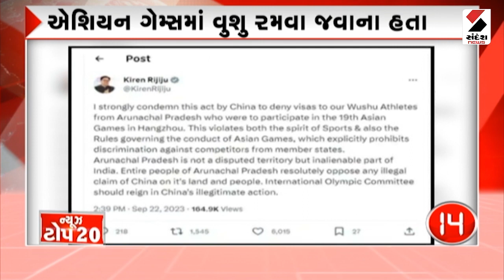News Top 20 @10 PM - 22.09.2023 | સૌરાષ્ટ્ર-ઉ.ગુજરાતમાં વરસાદની આગાહી | Weather Forecst | Rain